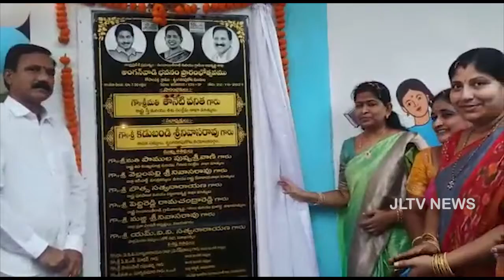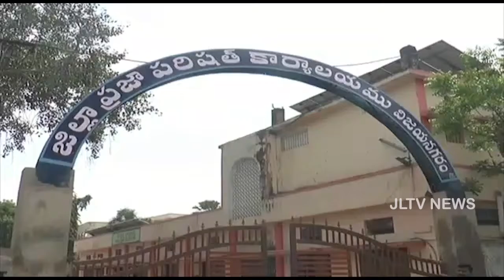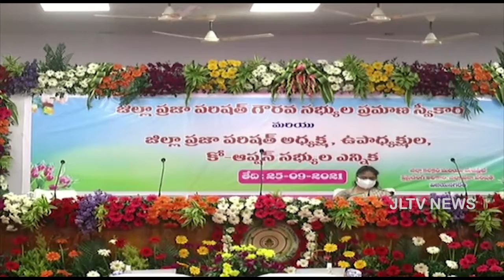JLTV News బులిటెన్ 23 October 2021